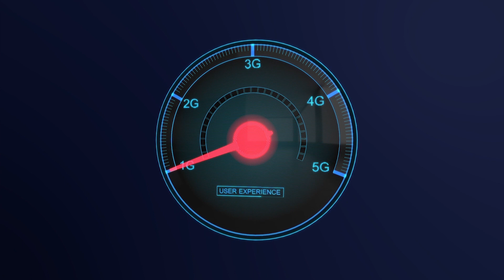Gilat Satellite Networks - Let's Talk About 5G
5G is introducing new levels of speeds and capabilities, and Gilat's powerful satellite backhaul solutions are paving the way to the next generation of connectivity.
See how Gilat bring the world of satellite and mobile together, for a seamlessly connected ubiquitous 5G future.